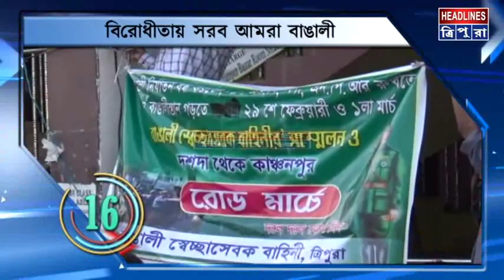SUPARFAST : দেখে নিন লেটেস্ট আপডেট, এক ঝলকে